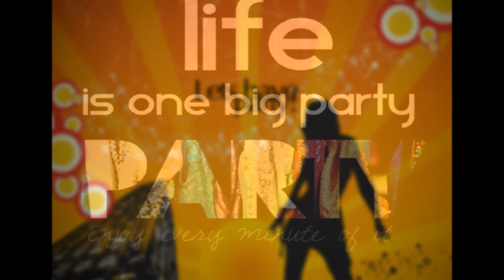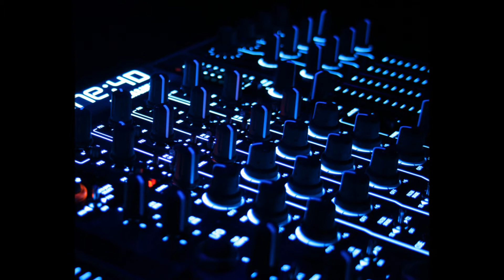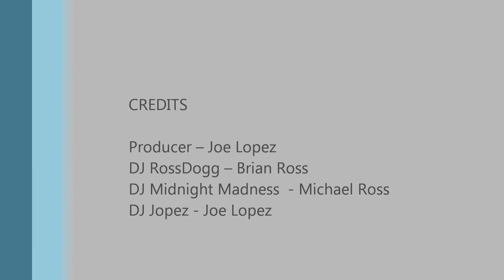DJ Jopez Ultimate Party Mix.... The return of The Madness Part 7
2012 Techno Remix,  AC DC - Thunderstruck - remix by Dj Jimmy,  Chris Brown Feat. T.I. - Turn Up The Music (Remix),  Depeche Mode - Enjoy The Silence (Matt Mix 2012 Remaster),  Don't Stop Believing (dj jeff cox Remix) -- Journey,  Foreigner - Cold As Ice (London Nebel Remix)  _ Free DL,  Fun Factory - I Wanna Be With You (Homegirls International Remix),  Gym Class Heroes- Stereo Hearts (Drop Goblin Remix),  Humpty Dance ( Mr. 8 Remix ),  Lady Gaga - Edge Of Glory SEDJ Club Remix 130bpm [FREE HQ DOWNLOAD],  Madonna - Gimme All Your Luvin' Remix Ft. Nicki Minaj & MIA & LMFAO 2012 ! HD,  Michael Jackson Smooth Criminal (Electro Remix),  Pet Shop Boys with Dusty Springfield - What Have I Done To Deserve This_ (Matt Mix 2012),  Rihanna & Calvin Harris - We Found Love (Chuckie Big Room Rework) HQ,  Shaggy versus Lipps Inc. - It Wasn't Me In Funky Town (Matt Mix),  Super Mashup of 30 songs from 2011 - Best Hits of the year.,  The Movement - Jump (Muthafukkaz Mix),  Wind of Change (Techno Remix) - Scorpions